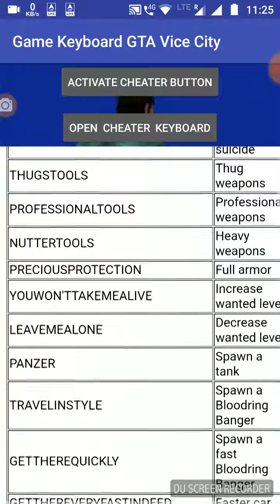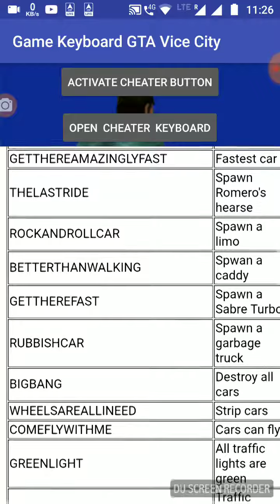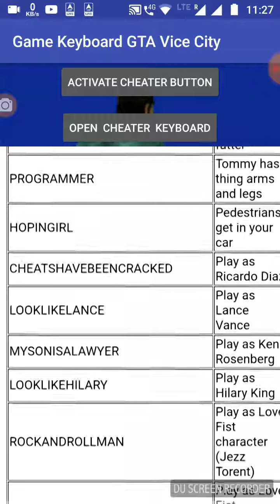Key board GTA vice City/all cheats GTA vice City for mobile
Key board GTA vice City/all cheats GTA vice City game cheats codes in mobile and desktop#GTA vice City game cheats
gta voice city game mission0 is a thrilling hill climb racing game where players can race against a ghost of their best times and see how they stack up. Players choose to race against the ghost of their best times, or they can race against friends to see who can get the fastest time. The player has three choices to race: a short, medium, or long hill. Players have to use the power bar to build speed as they climb the hill. They also have to make sure they have enough power to go down the hill. Hill climb racing game 2.0 is a thrilling hill climb racing game where players can race against a ghost of their best times and see how they stack up. Players choose to race against the ghost of their best times, or they can race against friends to see who can get the fastest time. The player has three choices to race: a short, medium, or long hill. Players have to use the power bar to build speed as they climb the hill. They also have to make sure they have enough power to go down the hill.